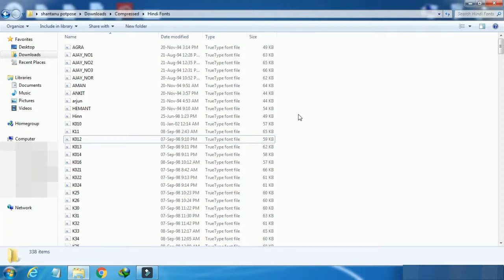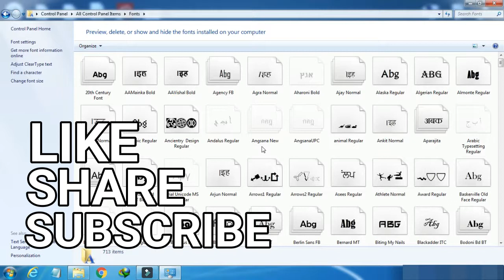How To Install Font In PC